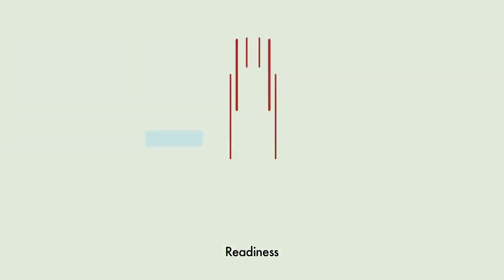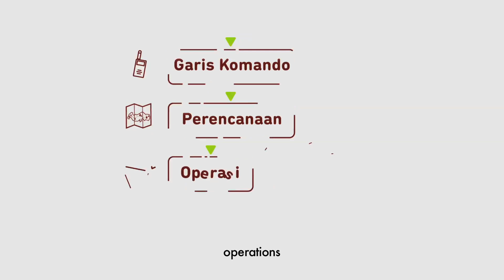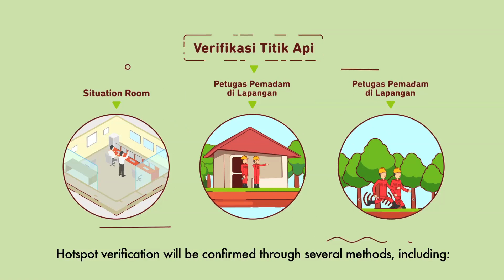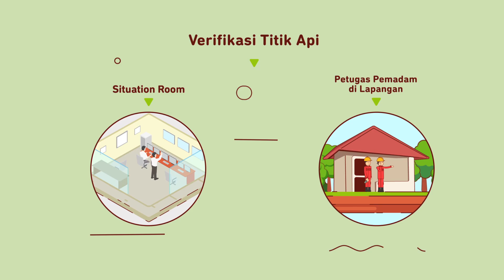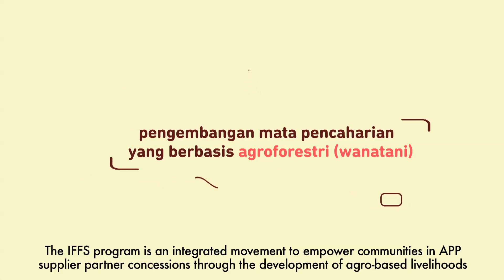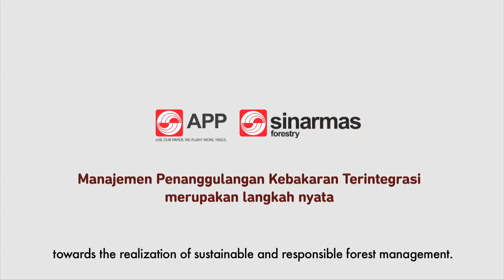How Do We Mitigate Forest and Land Fires?